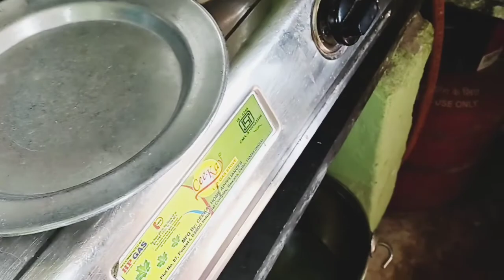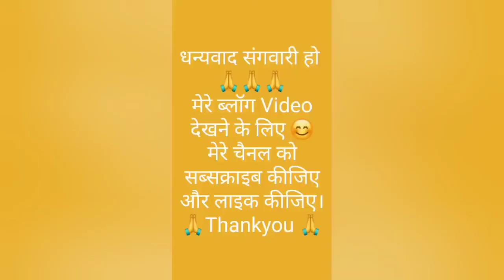कितना बड़ा-बड़ा और मीठा मीठा अमरुद और आलू और मेथी पत्ते 🌱🌱की सब्जी देसी रेसिपी 😋😋